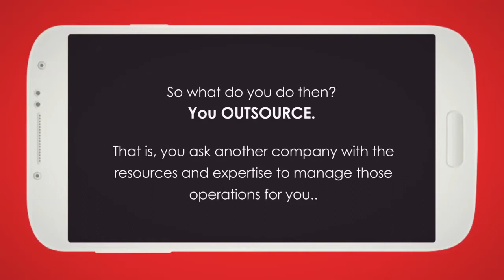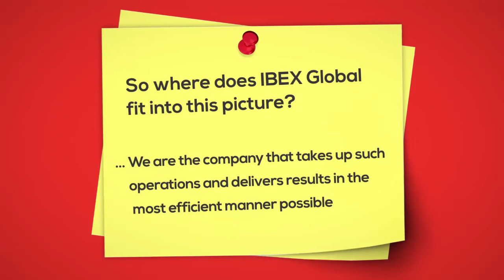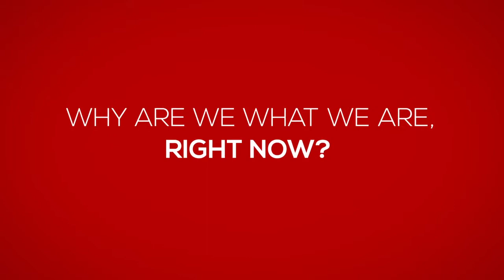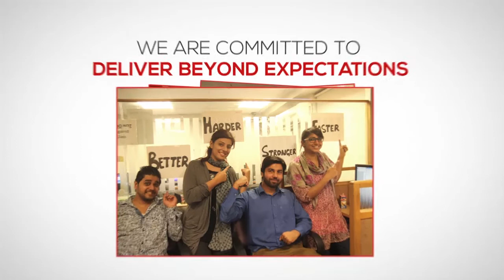ibex. connect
Welcome to ibex. connect! Creating Value - Delivering Impact! ibex. connect is Pakistan’s top Business Process Outsourcing (BPO) Service Provider. ibex. connect takes up your day to day organizational operations and delivers results in the most efficient manner. At ibex.